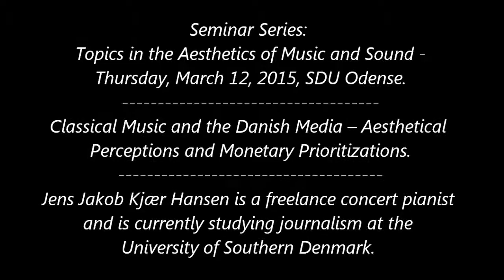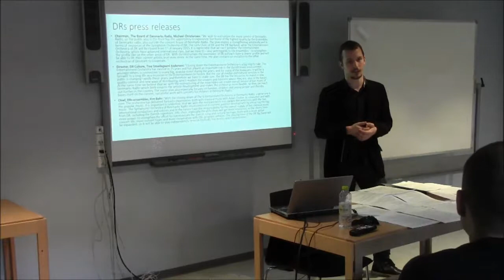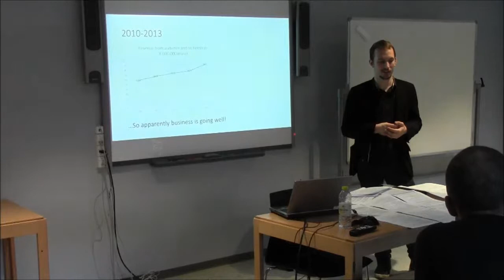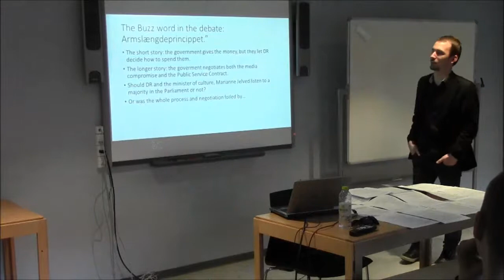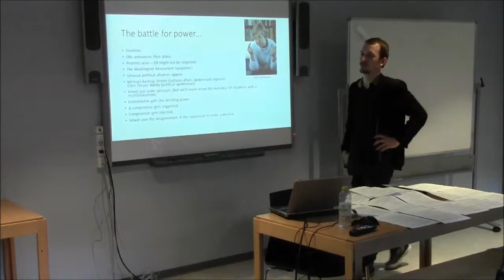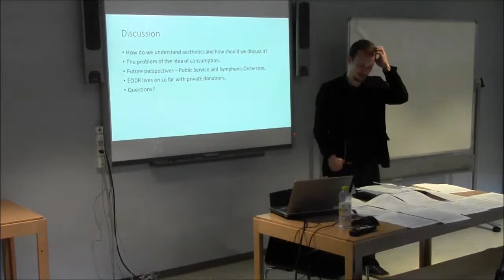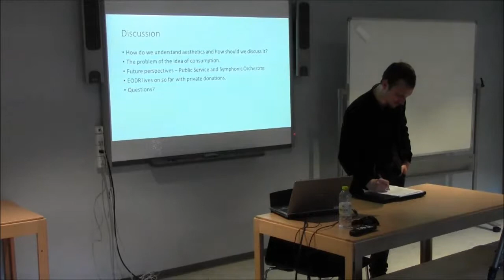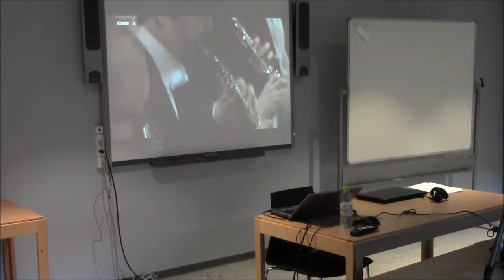Jens Jakob Kjær Hansen - Classical Music and the Danish Media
This is the official Youtube Channel of the research group The Performances of Everyday Living at the University of Southern Denmark.

- the official website of the research group.

Film produced by Cynthia M. Grund & Johnny Harboe.

This seminar series is a forum for open discussions of ideas. The views and opinions expressed by the lecturer do not necessarily state or reflect those of the research group.

Speaker Bio:
Jens Jakob Kjær Hansen is a freelance concert pianist and is currently studying journalism at the University of Southern Denmark. During 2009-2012 he studied piano at the Royal Danish Academy of Music with Søren Rastogi, and during 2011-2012 he was also a student of Konrad Elser in Lübeck, Germany. He has won prizes in international competitions and has extensive experience with giving solo concerts, chamber music concerts and participation in festivals. He is also a composer.

Abstract:
The plans to shut down the Danish State Radio Entertainment Orchestra caused a lot of debate in the Danish media. This presentation will investigate the characteristics of the debate in the media with special emphasis on discursive dualisms:  How do the media frame different ideas about musical aesthetics and the role of music in society? Besides investigating and discussing this, the presentation will analyze and discuss the monetary aspects of classical music production under the Danish national public service channel, DR. How does DR prioritize its budgets, and, as a public service channel, how does it justify these budgets?